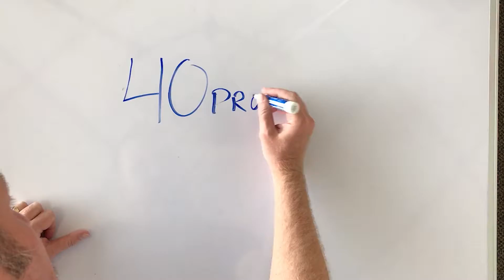UWNStories | CASP Be Smart Program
See how your donation to United Way of Norman makes a difference for children in the Be Smart program at CASP